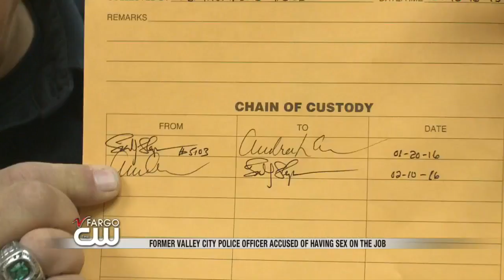News: Valley City Police Investigation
Valley City Police news conference regarding former officer David Swenson.